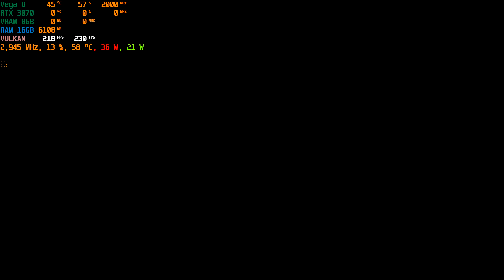ASUS TUF A15 RTX 3070 DOOM64 Vega 8 1080p